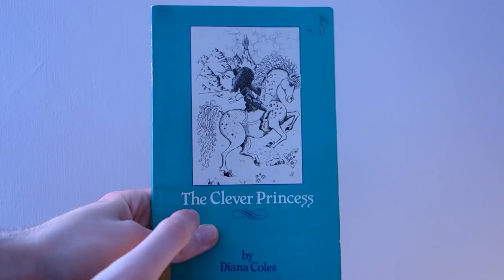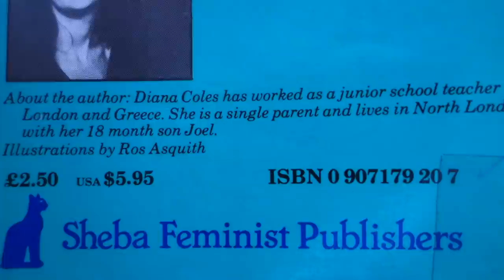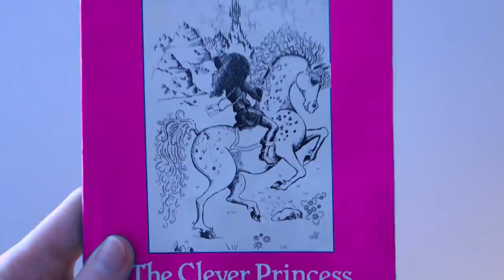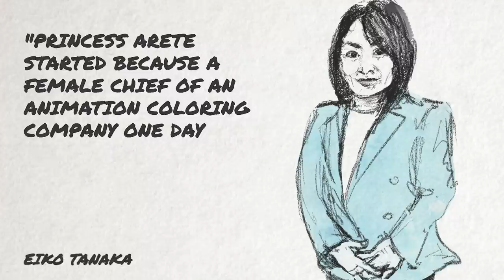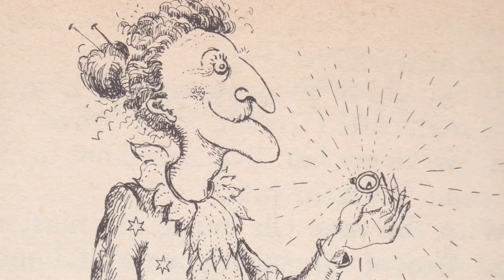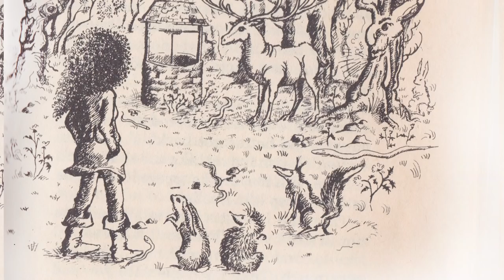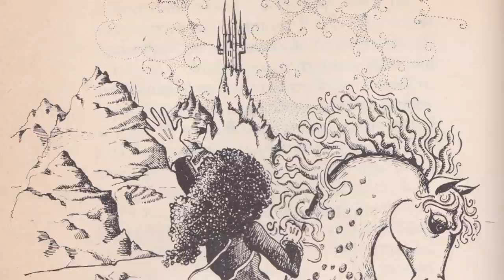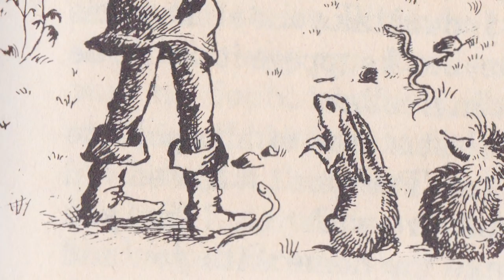If Ghibli made a REAL Feminist Film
Princess Arete is Sunao Katabuchi's film directorial debut, the prior co-director on Kiki's Delivery Service, It holds a similar style but now with the added feminist material of the clever princess.
All Sources In the Pinned Comments